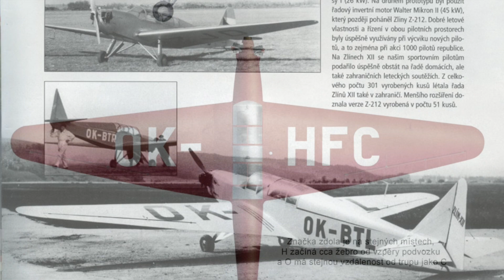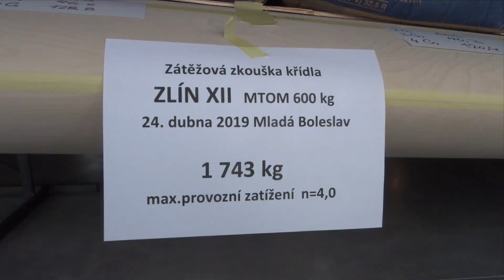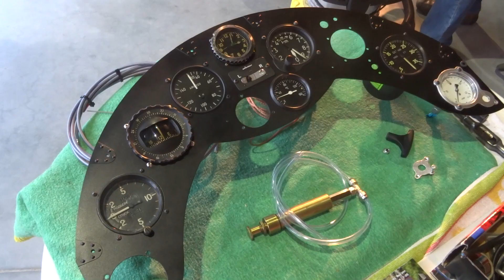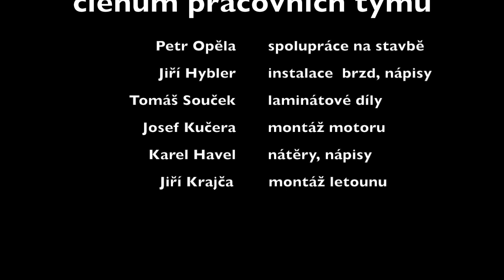Zlín XII stavba letadla